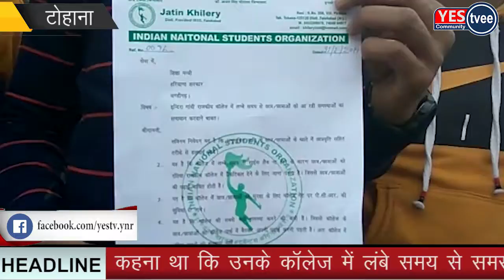छात्रों ने जलाया शिक्षा मंत्री का पुतला, मुख्यमंत्री व शिक्षा मंत्री के विरोध में जमकर की नारेबाजी